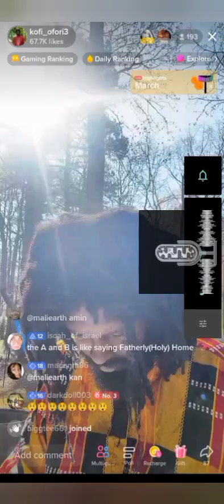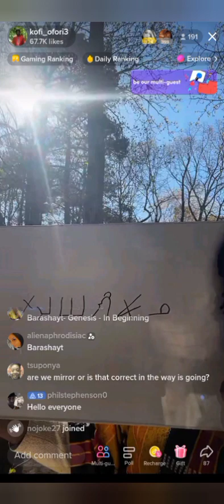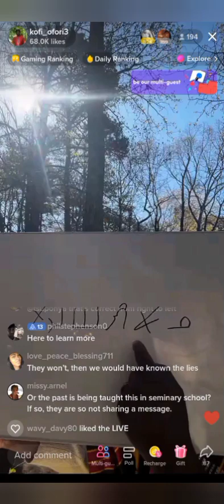find Kofi | Paleo Hebrew aleph beit